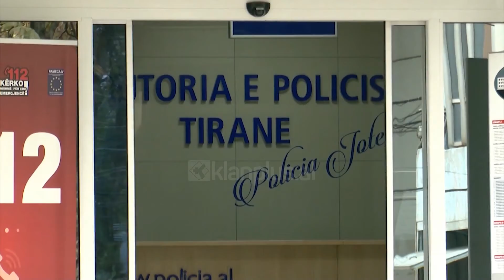Në kërkim të trupit të Jani Prengës